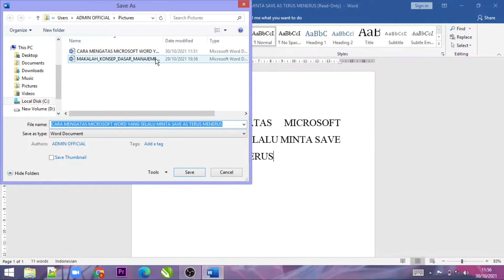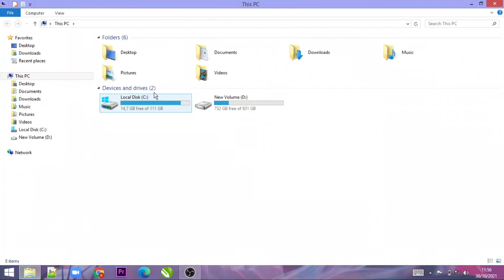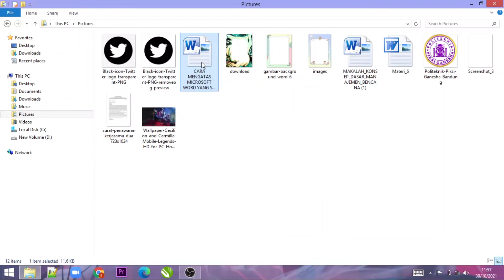Cara Mengatasi Microsoft Word Minta Save As Terus "Read Only"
Di video kali  kita akan belajar bagaima Cara Mengatasi Microsoft Word Minta Save As Terus atau Read Only ketika kita sedang mengedit atau mengetik ataupun menamba kalimat di file kita gitu ya, hal ini yang sangat mengganggu atau menjengkelkan ketika saat2 genting, yang pada saat proses menyimpan file saja membutuhkan waktu beberapa menit hingga selesai proses penyimpanan yang biasanya hanya sekali klik langsung tersimpan, hal ini yang kadang membuat kita terlalu lama untuk menunggu, dan seperti yang kita tau menunggu itu hal yang sangat membosankan ya , langsung aja simak videonya sampai habis ya

"Semoga Bermanfaat"